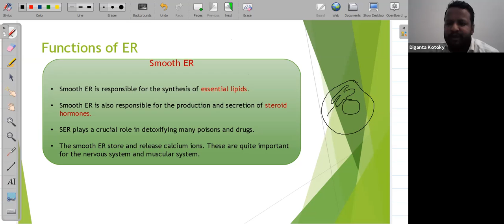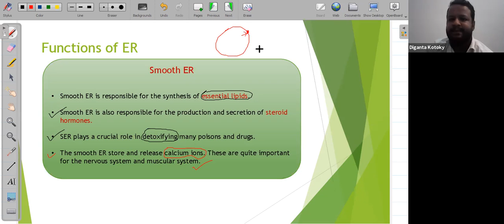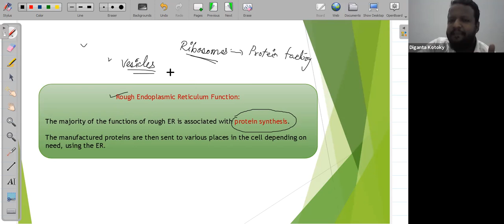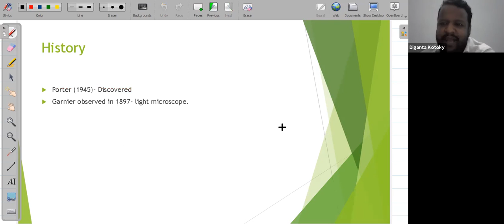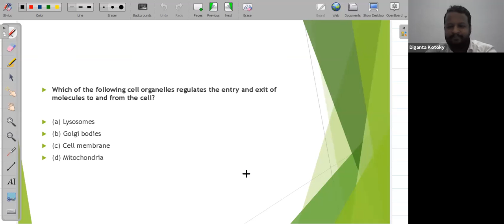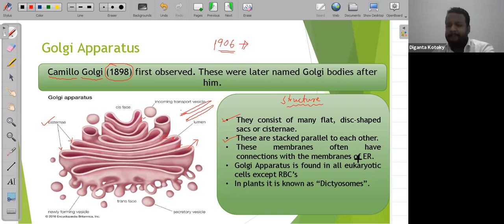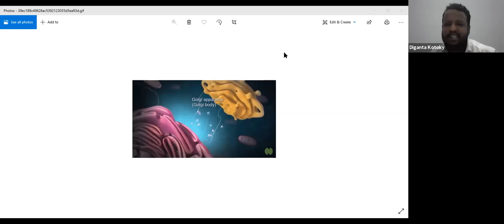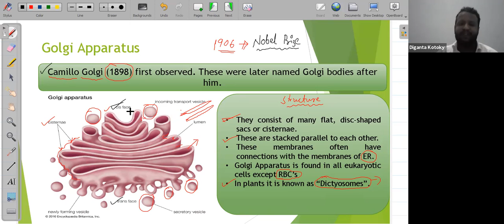Class 9- Functions of Endoplasmic Reticulum and Structure of Golgi Apparatus.